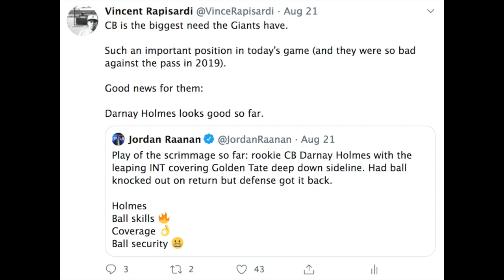Did The New York Giants Just Draft a Defensive Star?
New York Giants rookie cornerback Darnay Holmes has impressed many during training camp. Leading many to wonder if this 4th round rookie has star potential.